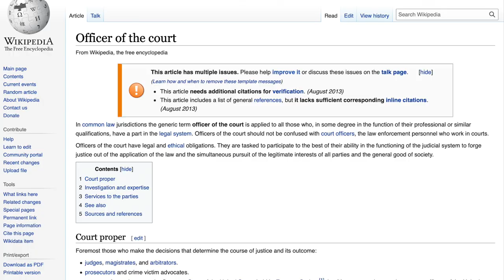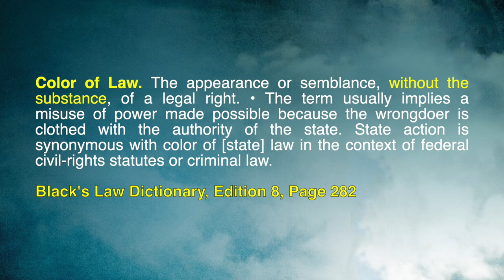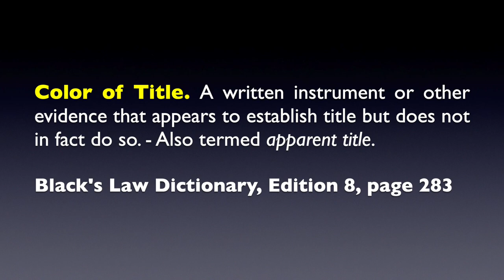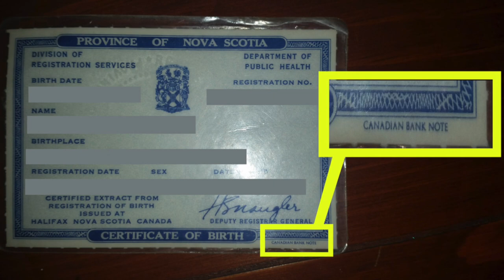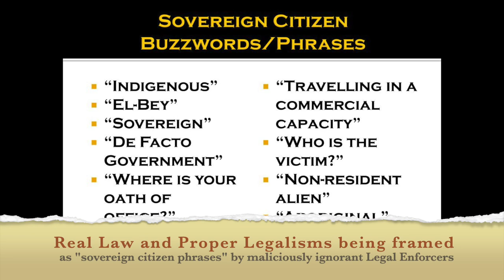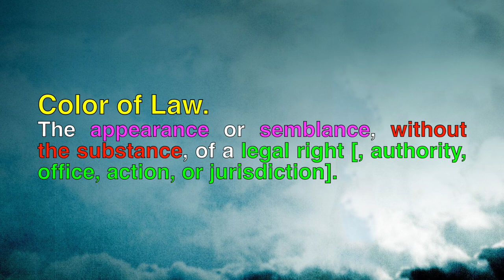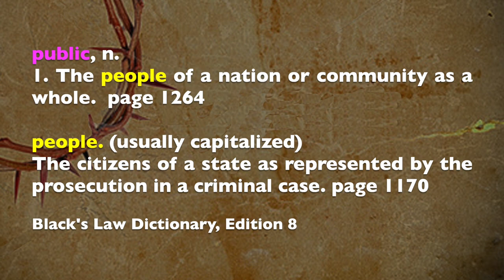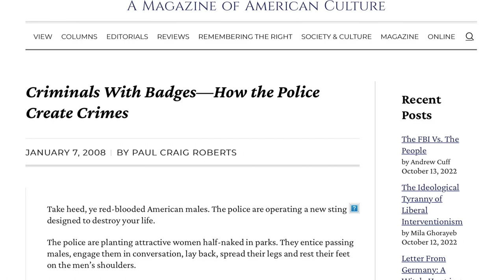🔐e15- The Stunning Truth: Governments Have No Legitimacy by Law 🌈⚖️🦄🚷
Have you ever wondered if governments truly have the legitimacy and authority they claim? According to legal dictionaries, terms like "color of law" and "colorable" reveal they do not. We dive into the definitions showing that all government actions lack substance and are voluntary fictions. Yet they are violently imposed upon us against our will.

You'll also hear stunning audio from the California Vital Records office admitting birth certificates are "bank notes." This contradicts the legitimacy of governments' claims over our lives and bodies. Additionally, by law attorneys serve the courts first, not the people. So no one in the legal system actually represents our interests.

Overall, this video proves governments have zero legitimate authority, as their own definitions expose. All government claims are an illusion that lacks substance, yet is falsely treated as voluntary while violently compelled. We must learn to say "no" to these fictional impositions that violation our natural rights. The definitions make clear we've been massively deceived about government power.

Chapters
0:00 Introduction
1:05 📖 Legal Definition of "Color"
1:51 📖 Legal Definition of "Color of Law"
3:24 📖 Legal Definition of "Color of Title"
4:13 📞 CA Vital Records - Birth Certificates are Bank Notes
5:37 📖 Legal definition of "Color of Process"
6:18 📖 Legal Definition of "Color of Authority"
6:50 📖 Legal Definition of "Colorable"
7:17 "Sovereign Citizens"
8:02 Opinion of the "Color"
8:11 Everything Legal is a Fiction and Voluntary
9:16 📖 Attorneys are Officers of the Court
10:04 📜 Legally Allowed To Lie and Misrepresent us
12:03 Legal Knowledge
12:46 Outro